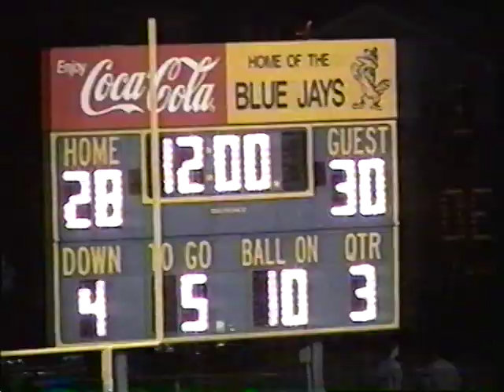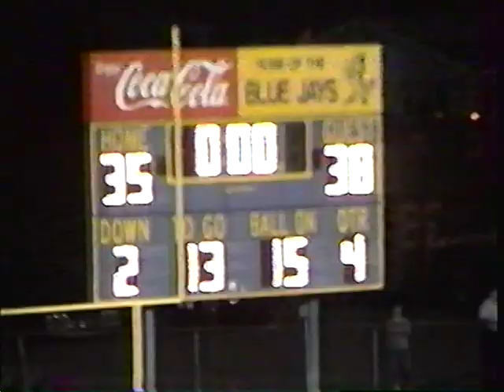Lakeview vs Shepherd 9 2 2004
Lakeview Wildcats Vs. Shepherd BlueJays 2004 varsity football